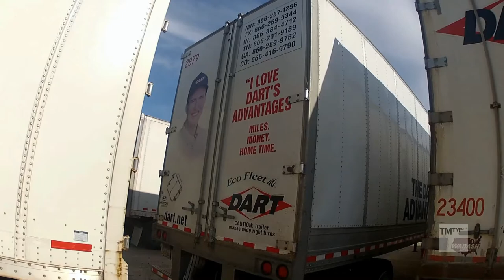Funy CB Radio: Derek Lectures Truckers The Fact that E-Logs Save Lives!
Derek The Self-Appointed Highway-Monitor Educates trucker via the CB, on Log Safety and why it is important that all trucks convert over to Electronic logs A.S.A.P. or "so what they are saying that they want to kill innocent lives including their own because thats what they are saying obviously"